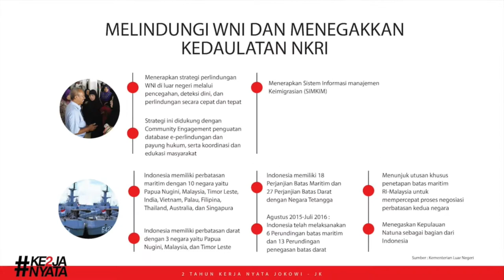Pemerintahan Jokowi-JK Mampu Melunasi 66 Janji Kampanye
"Pemerintahan Jokowi pada periode pertama mampu melaksanakan 66 janji kampanye yang di antaranya adalah membangun infrastruktur, memperkuat perekonomian, hingga menciptakan Indonesia Sehat. Dengan demikian, tak ada alasan lagi untuk tidak memilih presiden selain Jokowi.